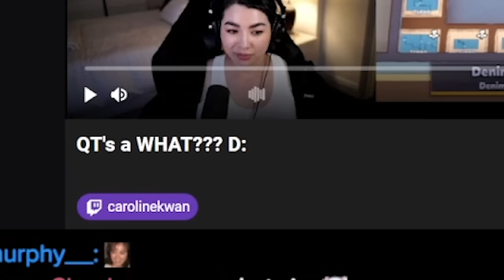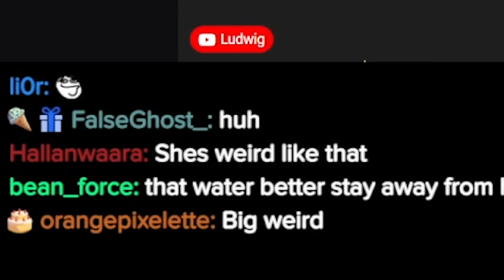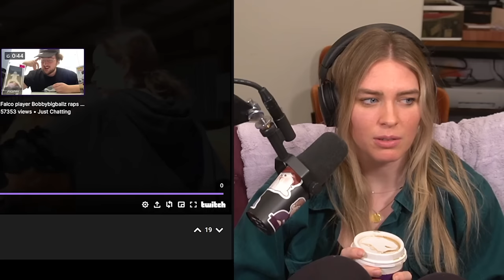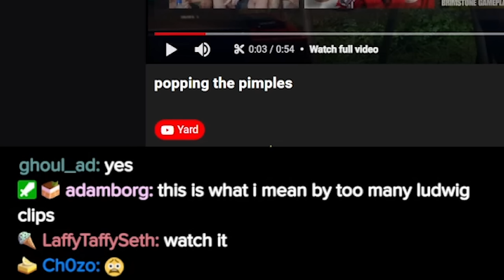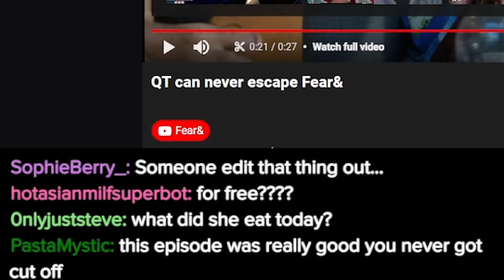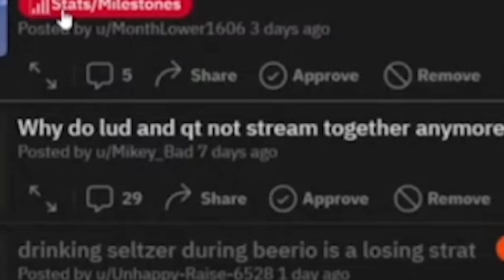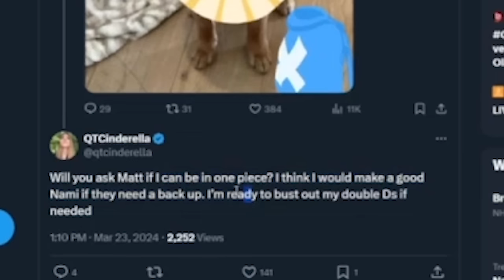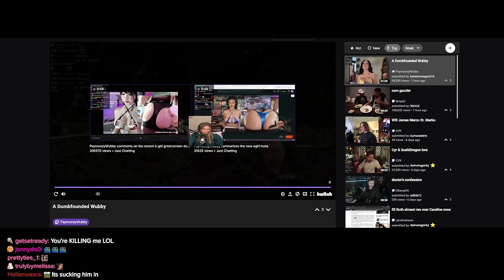i miss them...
Send clips for me react too so I can keep feeding my family and boys!
🎬 Submit clips to react to!